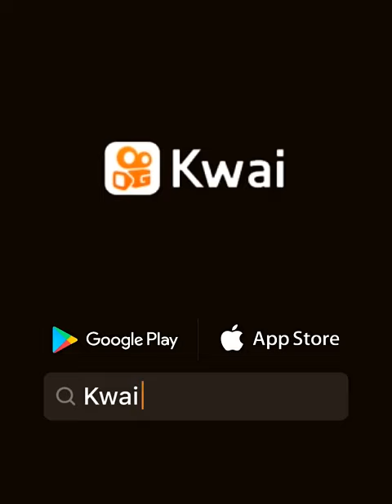GREEK'S GIFT! Toma! Toma!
Caytano Noronha:GREEK'S GIFT#KwaiBrasil